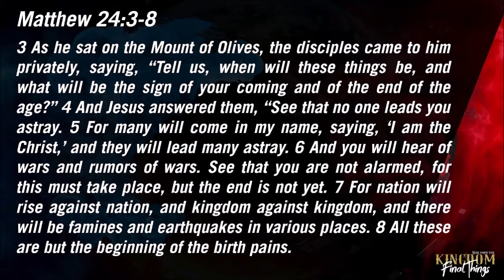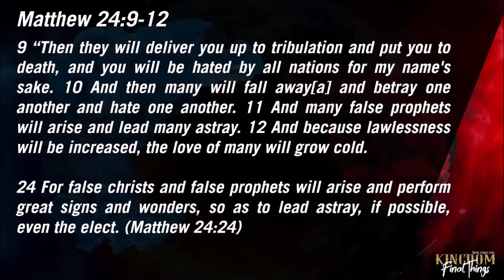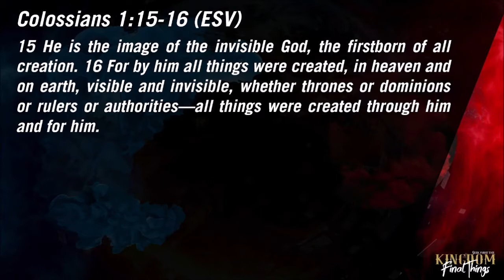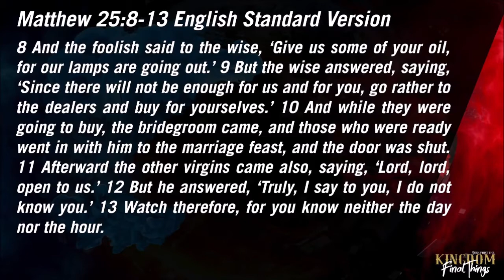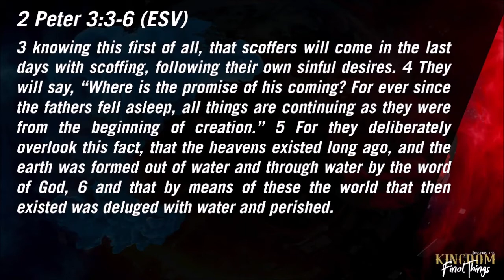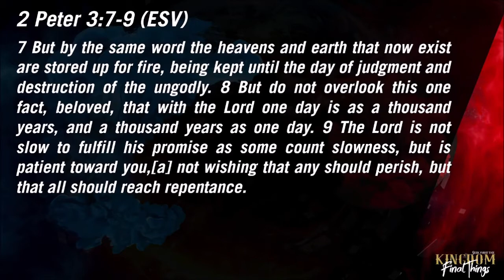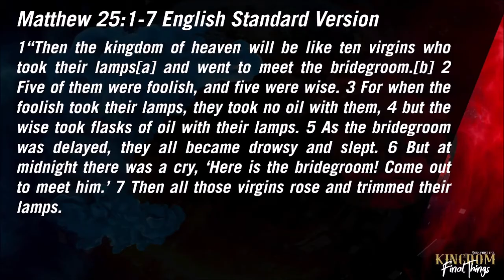Karl Holz - The Final Things 2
Sunday 15 May 2022 sermon at Shofar Swakopmund

Matthew 25:1-13 ESV  The Parable of the Ten Virgins

“Then the kingdom of heaven will be like ten virgins who took their lamps[a] and went to meet the bridegroom.[b] 2 Five of them were foolish, and five were wise. 3 For when the foolish took their lamps, they took no oil with them, 4 but the wise took flasks of oil with their lamps. 5 As the bridegroom was delayed, they all became drowsy and slept. 6 But at midnight there was a cry, ‘Here is the bridegroom! Come out to meet him.’ 7 Then all those virgins rose and trimmed their lamps. 8 And the foolish said to the wise, ‘Give us some of your oil, for our lamps are going out.’ 9 But the wise answered, saying, ‘Since there will not be enough for us and for you, go rather to the dealers and buy for yourselves.’ 10 And while they were going to buy, the bridegroom came, and those who were ready went in with him to the marriage feast, and the door was shut. 11 Afterward the other virgins came also, saying, ‘Lord, lord, open to us.’ 12 But he answered, ‘Truly, I say to you, I do not know you.’ 13 Watch therefore, for you know neither the day nor the hour.

For Tithes, Offerings, and other payments, please use:
OR
PayToday - @shofar_swakopmund